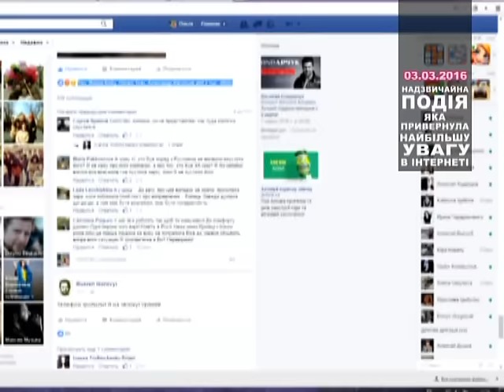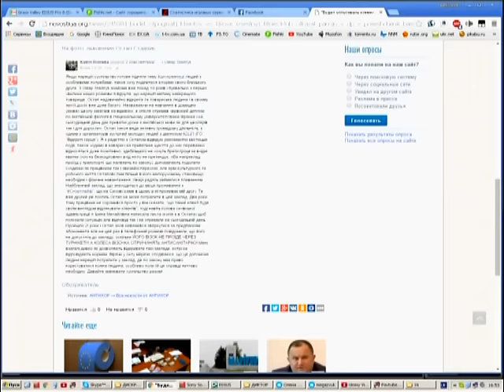Топ Новость. Во Львове девушку на инвалидной коляске не пустили в кафе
Девушка просто хотела хотя бы сфотографироваться в заведении, но человек, который стоял на входе - ответил, как будто ему никогда да и кофейня не приспособлена к людям с особыми потребностями ...